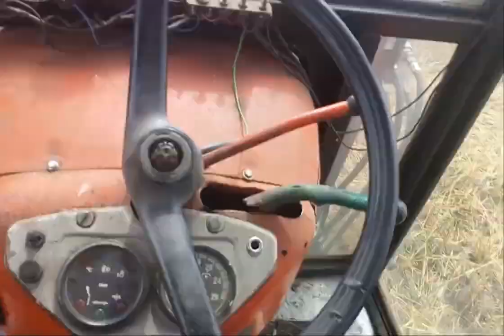Vlog 2 Żniwa u Kuzyna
Byłem u kuzyna i pomyślałem że coś nagram
PS: na początku filmu mówię że filmy są nieregularne ale film jest ze starego kanału